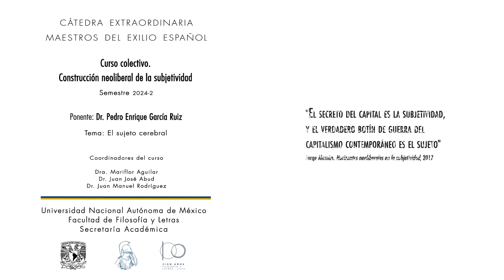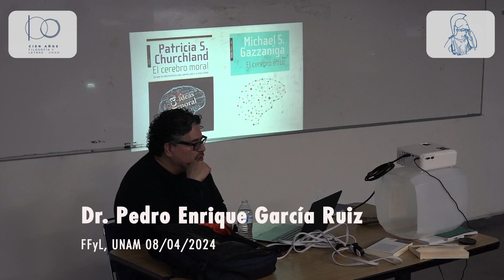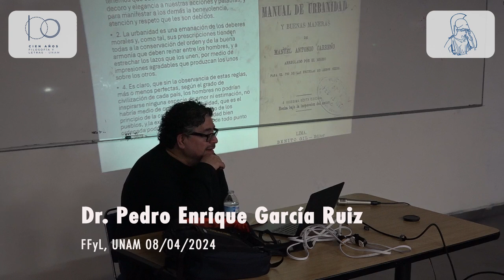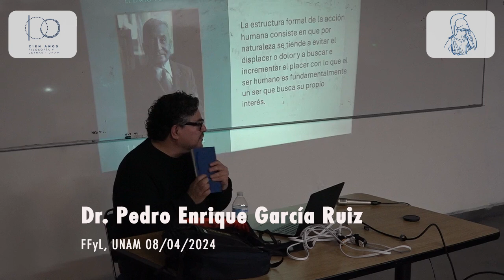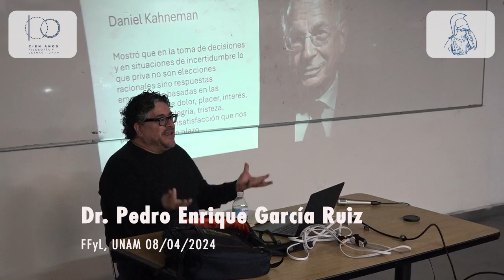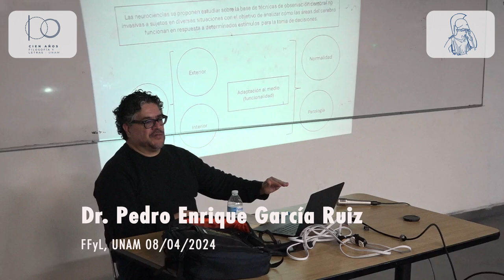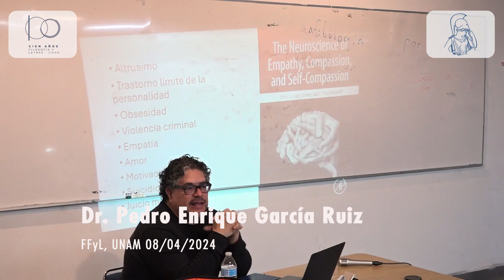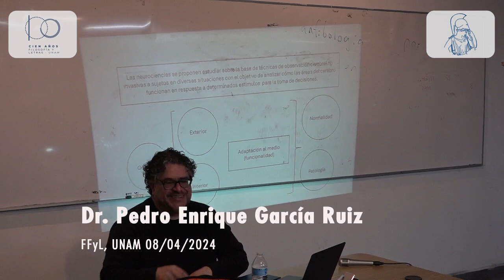08. El sujeto cerebral. Pedro Enrique García Ruiz 08/04/2024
Semestre 2024-2

Ponente: Dr. Pedro Enrique García Ruiz
Tema: El sujeto cerebral
FFyL-UNAM
8 de abril de 2024